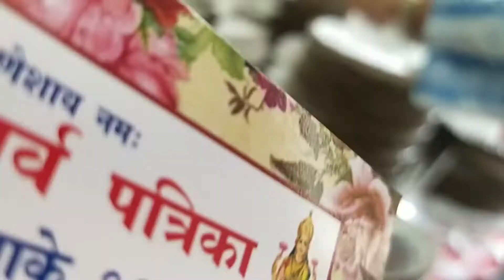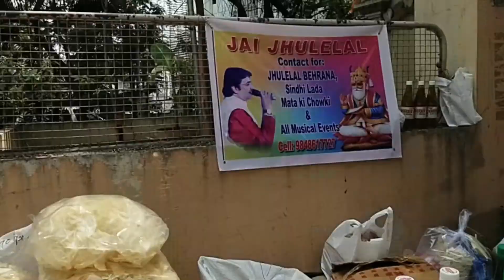Cheti Chandra 2022 @Hyderabad Sindhu Bhavan | ऐसे मनाया हमने चेट्रि चंद्र महोत्सव